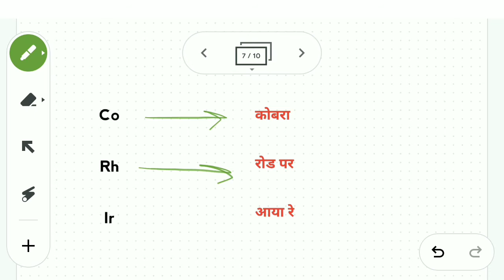Periodic Table Trick | Group wise Trick | Part 13 | Pushpen study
Periodic Table Group wise Trick | Part 13 | Pushpen study

So hay guys i hope aapko pasnd aaya hoga so show your support by like this video and aage bhi bhut knowledgeable videos dekhne ko milegi jo syd aapko khi YouTube pr nahi mile
releted to - Science, Chemistry, Neet, jee, jam, net, gate, 11 & 12th,